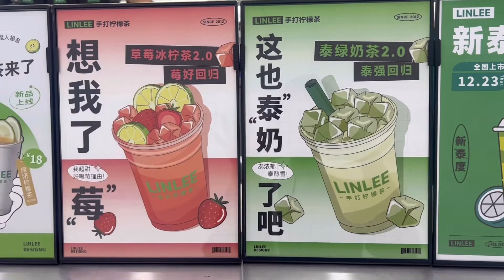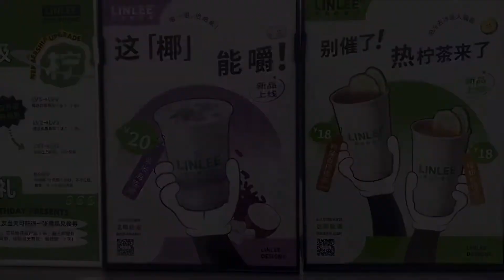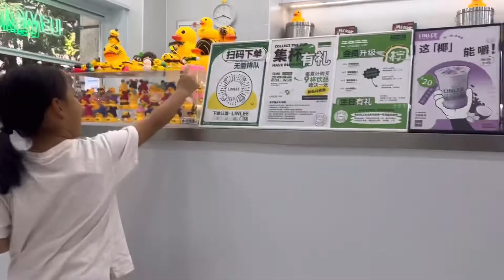【中国のお茶】レモンティーが大流行！アヒルちゃんがもらえるよ！Lemon tea in China Guangzhou.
◆オススメ！再生リスト／play list◆